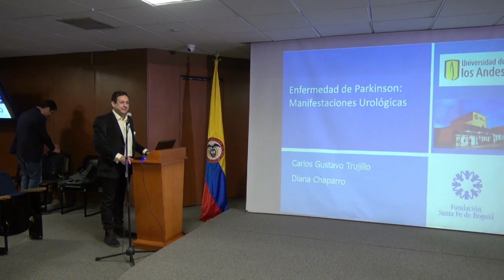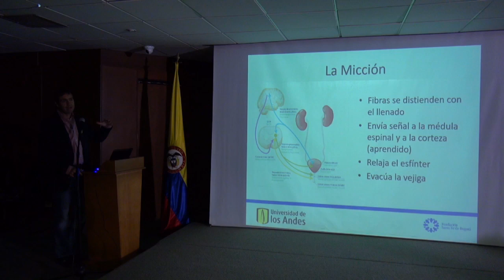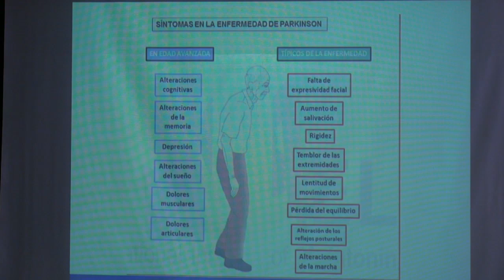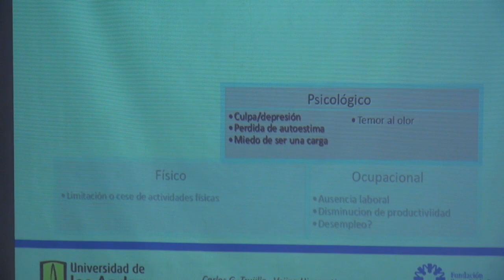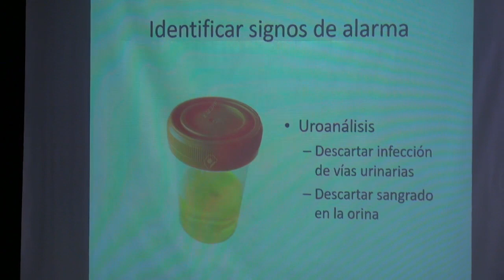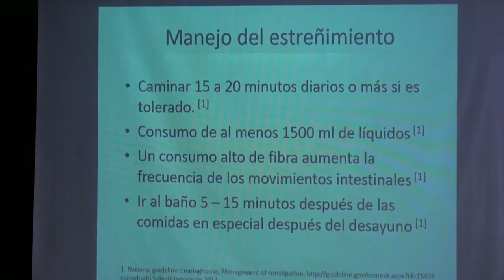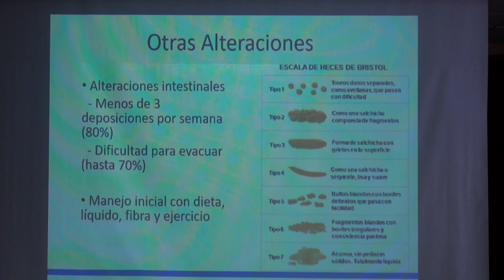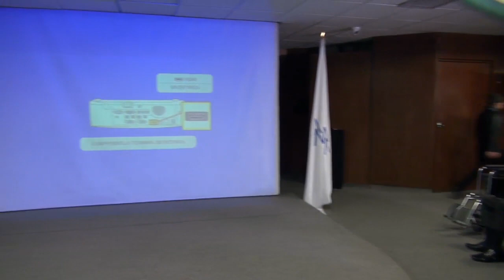Clínica de Parkinson - Conferencia 5- Manifestaciones Urológicas En Enfermedad De Parkinson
Clínica de Parkinson y Trastornos del Movimiento - Manifestaciones Urológicas En Enfermedad De Parkinson -Fundación Santa Fe de Bogotá